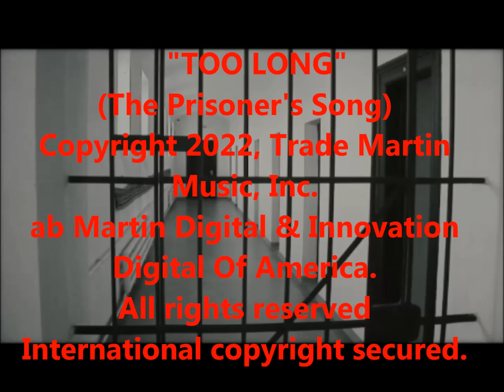"TOO LONG" (The Prisoner's Song) RCA Victor vocalist, Trade Martin.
Arranged, performed and produced by
Trade Martin.
Video editing by ab Martin Digital